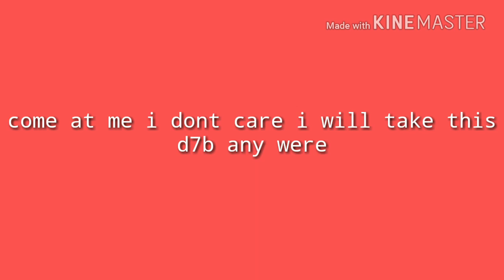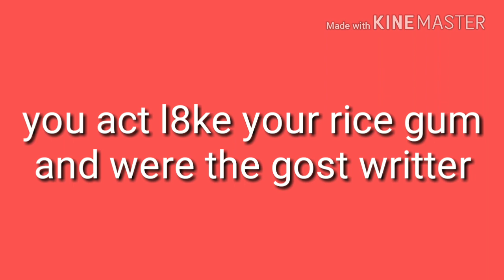Unstoppable squad- Flames mobile Easy Dubs (official lyric video)